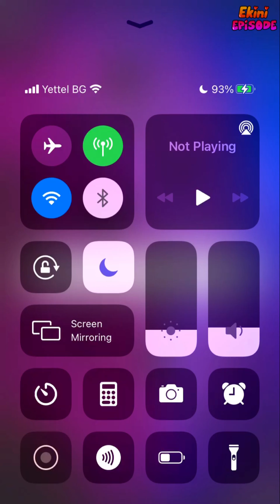Forced Marriage to the Clan Chief - Episode 16 | Episode Choose Your Story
Tobias Blackwood disappears without a trace from Arabella's life, what happens when Arabella is forced to marry his brother, the head of one of the biggest Clans in England.

Credit: Irina